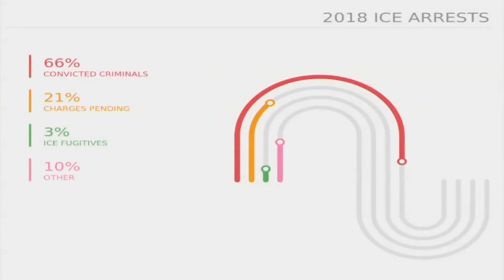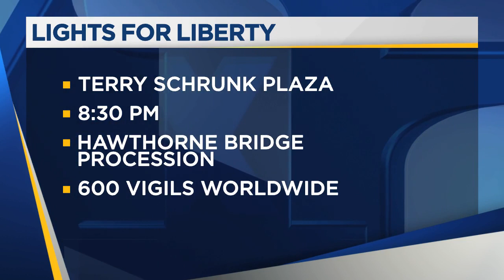'They're going to bring them back to their countries': President Trump confirms mass ICE raids to